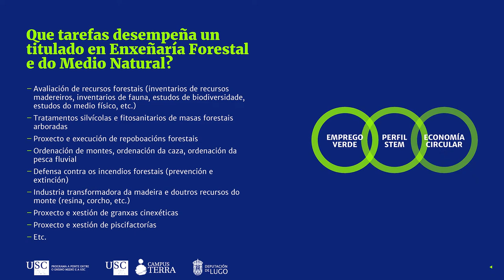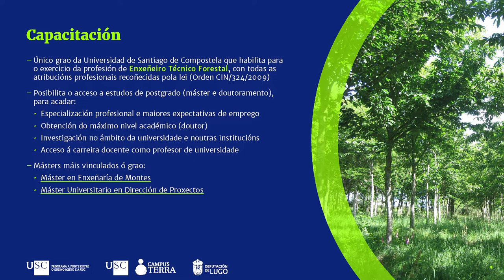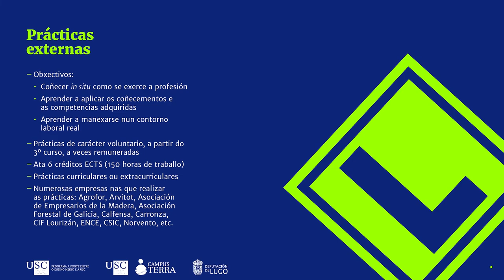Grao en Enxeñaría Forestal e do Medio Natural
00:00 Portada
00:05 Sumario
00:15 Que é a a Enxeñaría Forestal?
00:20 Que tarefas desempeña un/unha titulado/a en Enxeñaría Forestal e do Medio Natural?
00:30 E a titulación axeitada para ti?
00:40 Saídas profesionais
00:50 Datos de inserción laboral
00:55 Capacitación
01:05 Características xerais do título
01:15 Materias do plan de estudos: 1º curso
01:25 Materias do plan de estudos: 2º curso
01:35 Materias do plan de estudos: 3º curso
01:45 Materias do plan de estudos: 4º curso (I)
01:55 Materias do plan de estudos: 4º curso (II)
02:05 Programas de mobilidade
02:15 Selo de calidade EUR-ACE
02:20 Resumo
02:25 Peche